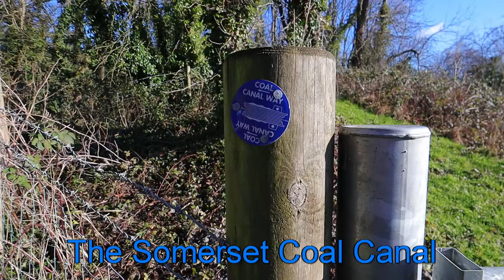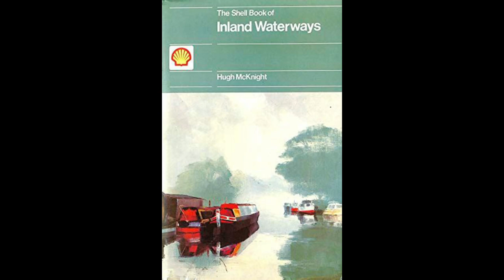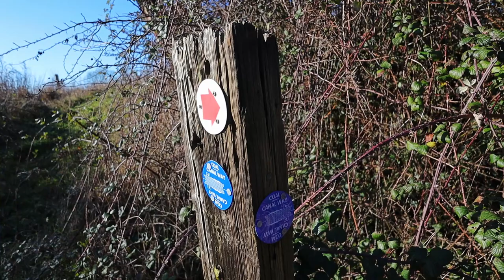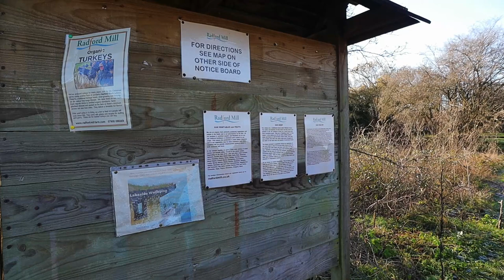Somerset Coal Canal: 1 - to the beginning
I make a first visit to the Somerset Coal Canal near the villages of Paulton and Timsbury in Bath & North East Somerset.